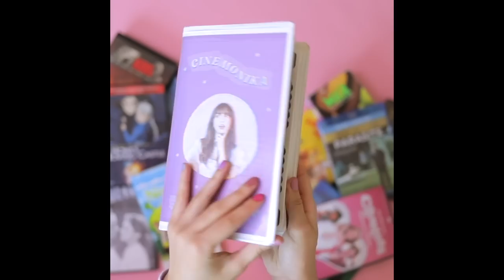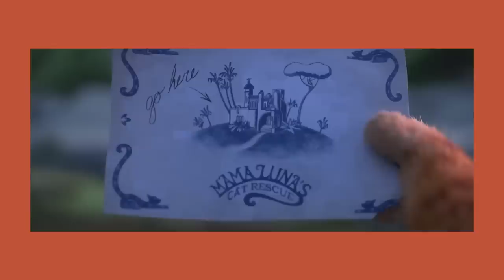January Film Diary 📼 every movie & tv show I watched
here's every single movie and tv show i watched in the month of january (and actually a little bit of december). there's definitely been sooo many great movies lately and i actually have a lot more to watch that i haven't gotten a chance to! let me know what you guys have been watching lately and your recommendations. hope you guys enjoy this video! as always i love sharing my thoughts on movies and tv shows but what i love the most is actually discussing with you all and hearing your opinons, so please don't forget to leave a comment!

☁️  Support me giving me a Super Thanks if you enjoy my content and my channel 💕

📼 Cinemonika 📼 (previously A little bit of Monika)

In my channel you will find me talking about:

◦  FILM DISCUSSIONS
◦  FILM SCHOOL
◦  LISTS OF MOVIES TO WATCH
◦  VLOGS
and more!